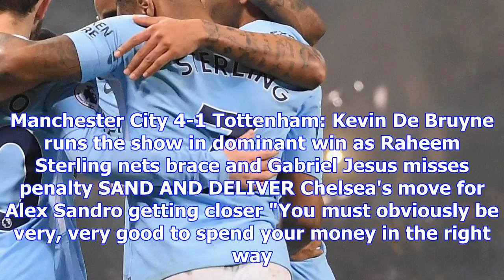Chelsea boss antonio conte in cash jibe at runaway leaders manchester city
ANTONIO CONTE fears Manchester City will gobble up all before them because of the club’s mega-spendi...